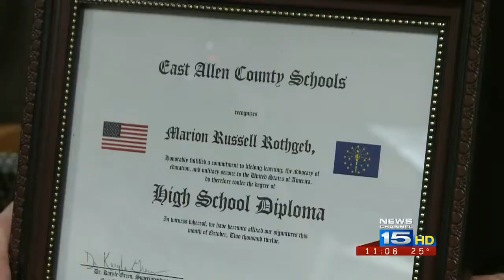76-year-old Veteran finally gets high school diploma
76-year-old Veteran finally gets high school diploma